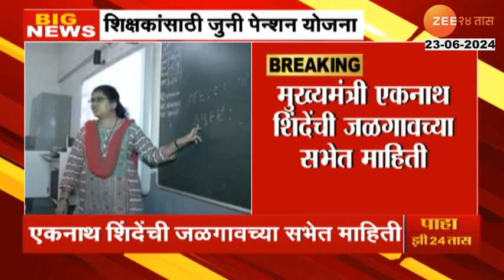Nashik CM Shinde On Old Pension | 'सरकारकडून शिक्षकांसाठी जुनी पेन्शन योजना लागू' शिंदेंची माहिती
समाजात शिक्षक सन्मानानं जगला पाहिजे. यासाठी राज्य सरकारनं शिक्षकांसाठी जुनी पेन्शन योजना लागू केली, अशी माहिती मुख्यमंत्री एकनाथ शिंदे यांनी दिलीय. नाशिक शिक्षक मतदारसंघाचे महायुतीचे उमेदवार किशोर दराडे यांच्या प्रचारसाठी मुख्यमंत्री शिंदेंनी सभा घेतलीय. यावेळी त्यांनी दराडेंना मतदान करण्याचं आवाहन शिक्षकांना केलं.